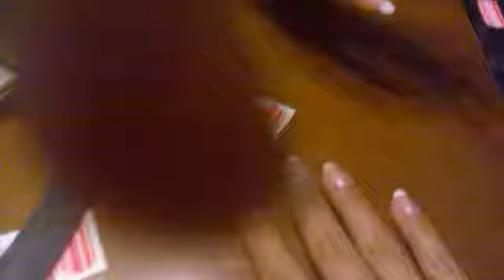Nail Art Fashion Sticker.mp4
La mia prima collaborazione con Miriam, bravissima nel creare nail art. Spero di proporvi altri video con la sua collaborazione. Datemi un vostro parere. Baci!